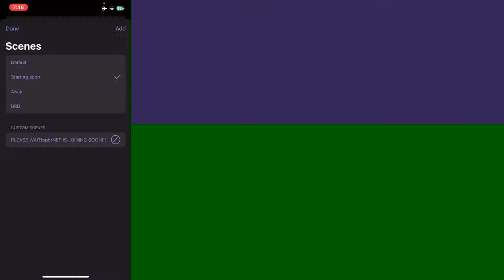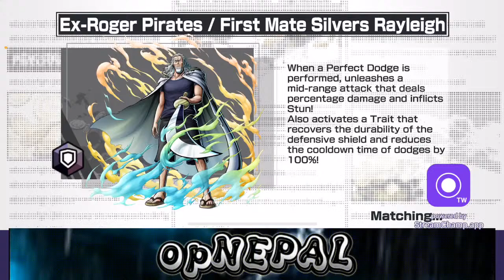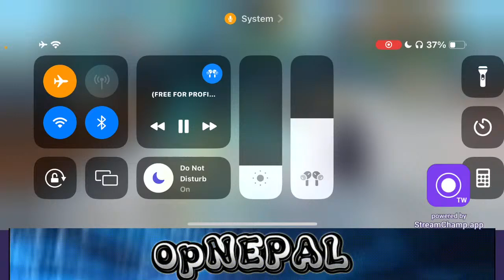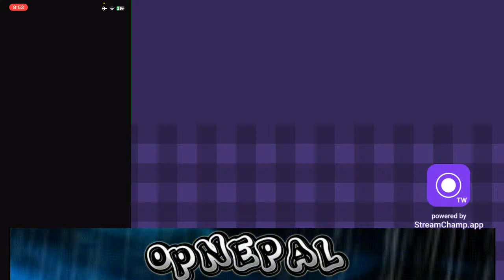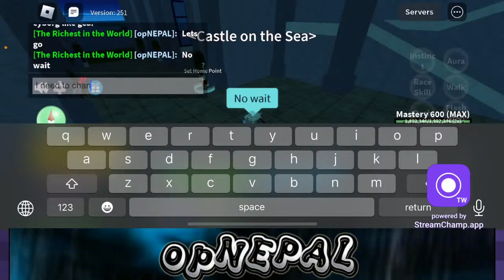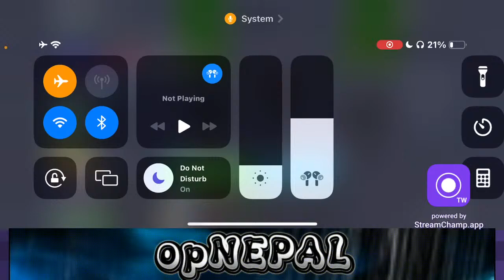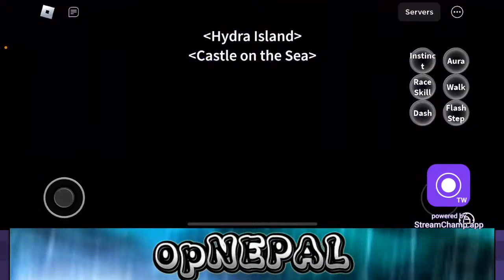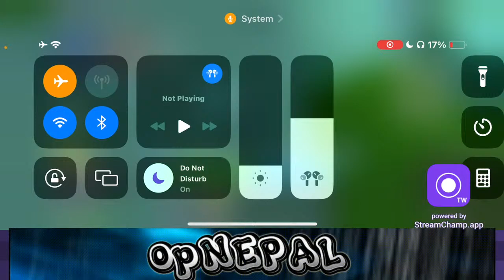Regular streamer is back😌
Hello everyone!
My name is Roshan Gurung and i am from Lamjung,Nepal!
I love playing one piece related games!!